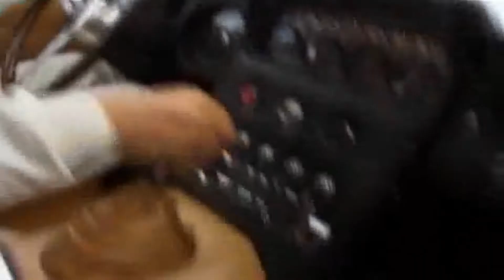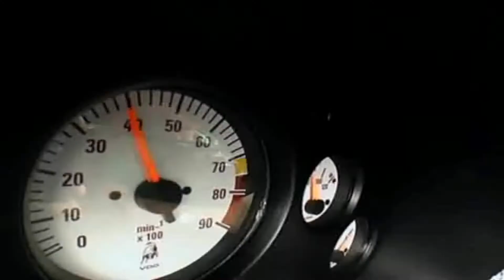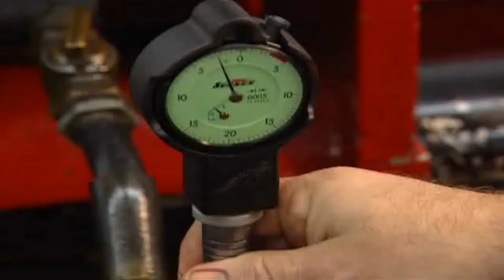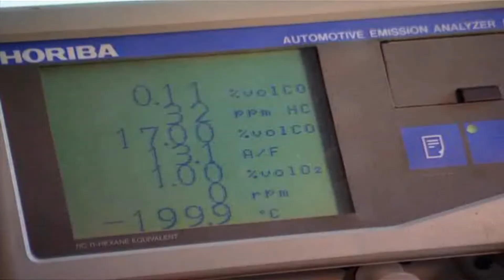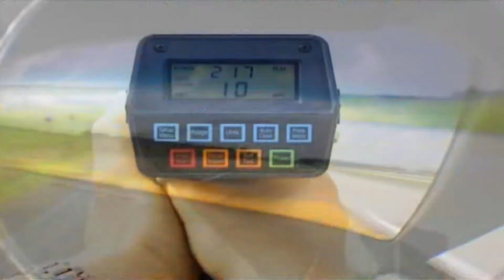Super coches - 2/3 (Maquinas extremas)